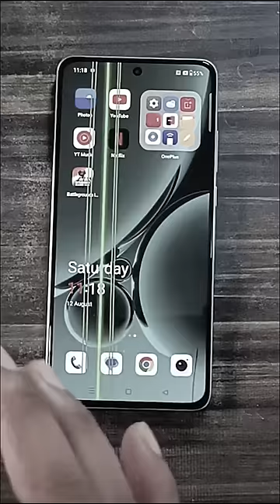OnePlus Nord CE 3 Green Line Issue 😳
This OnePlus Nord CE 3 5G user is saying his phone's display got damaged by green line issue after installing the new software update. Is this problem really because of the latest update or is it because of some other problems on oneplus nord ce 3 ?